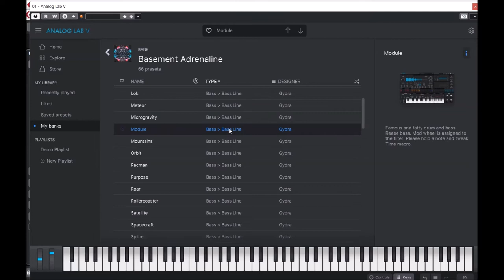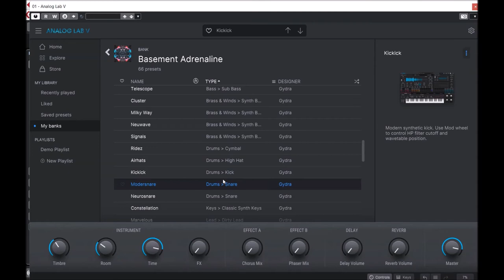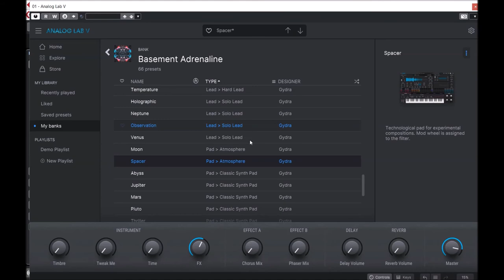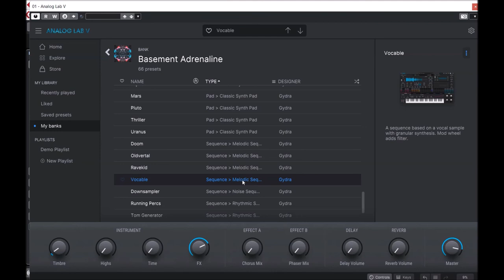Arturia Analog Lab V | Basement Adrenaline | Presets Preview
Get your mix pumping with the fattest wavetable, additive, FM, and virtual analog synth bass and lead patches, designed specifically for crafting floor-shaking drum and bass mixes. From echoing plucks to grimy detuned sub-oscillators, capture the sounds of an exothermic chemical reaction, a heart-racing jump to lightspeed, and an unstoppable power.

Presets Preview:
00:00 BS
01:49 BR
02:08 DR
02:24 KE
02:33 LD
03:31 PD
04:11 SQ